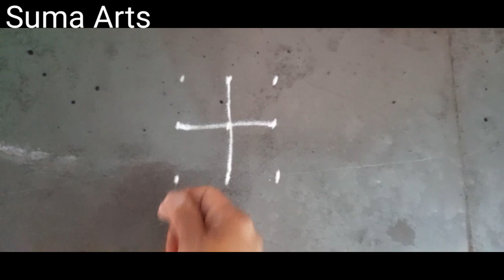simple rangoli for festivals | सोपी सुंदर आकर्षक रांगोळी | easy kolam designs